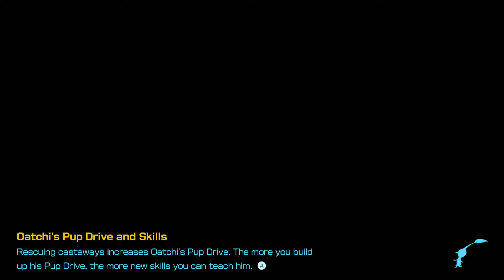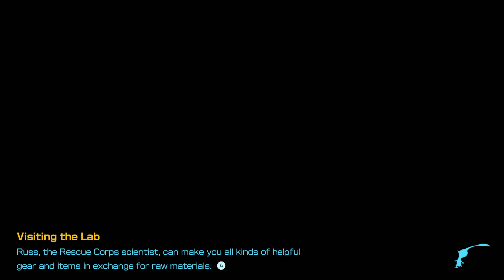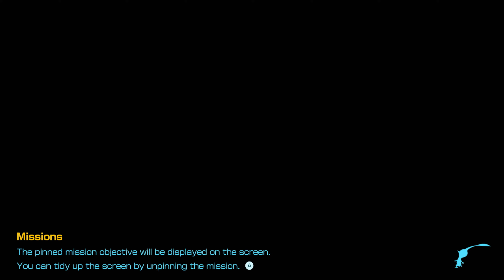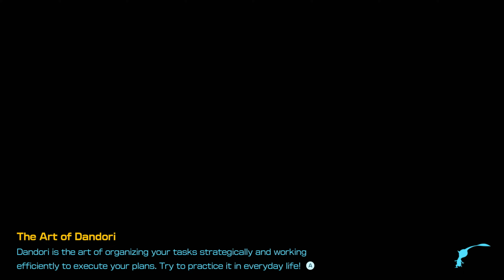Pikmin 4 Part 6: 100% Baby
We utilize our Dandori skills to 100% an area.